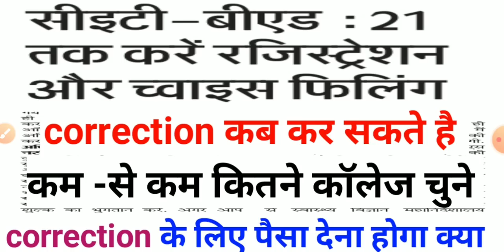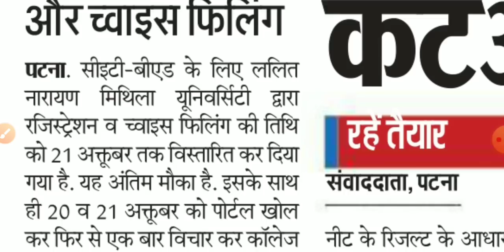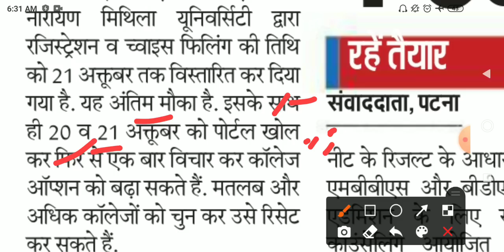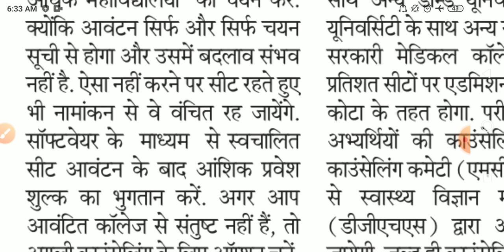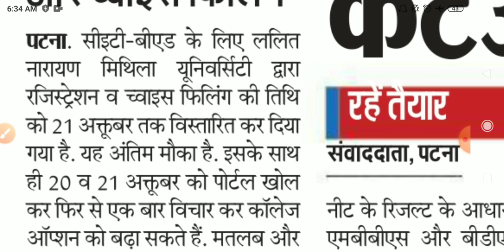How many colleges can be selected for Bihar B.Ed Counseling?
BIHAR B.ED COUNSELING NOT OFFICIAL NOTIFICATION REGISTRATION YET
Can you get the benefit of credit card scheme for B.Ed.
B.ED सीट से दोगुने छात्रों ने कराया रजिस्ट्रेशन किस-किस का एडमिशन होगा समझ लो अभी कम्पटीशन कम नहीं
B.ED के कौन सा subject चुने जिसमे गोवेर्मेंट जॉब का स्कोप ज्यादा हो समझदारी से चुनना!
BIHAR INTRIGREATED COURSE की फीस सुन कॉउंसलिंग से लौटे छात्र 2 years बीएड वालो का क्या होगा, सोच लो !
BIHAR B.ED ADMISSION कॉलेज तो चुन लिए अब आगे क्या करना पड़ेगा मेरिटलिस्ट से एडमिशन तक समझ लो !
BIHAR C.ET B.ED COUNSELLING आपके द्वारा पूछे गए सवालों का जवाब
BIHAR C.ET B.ED  ADMISSION कॉउंसलिंग से सम्बंधित doubt क्लियर करें
BIHAR C.ET B.ED CONSTITUENT COLLEGE FEES
BIHAR B.ED ADMISSION PROVISIONAL और ORIGINAL CERTIFICATE कैसे निकाले यूनिवर्सिटी से देख लो PROCESS
BIHAR B.ED ADMISSION, डाक्यूमेंट्स कब देना होगा, कौन-कौन सा डाक्यूमेंट्स देना होगा,देख लो !